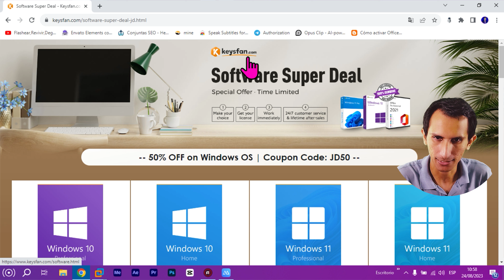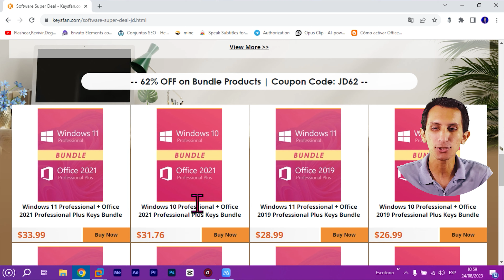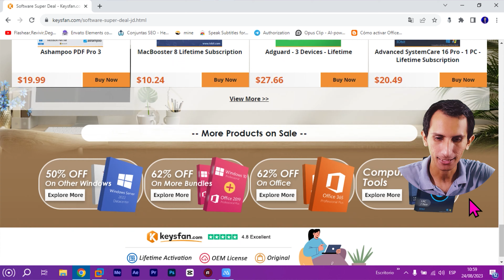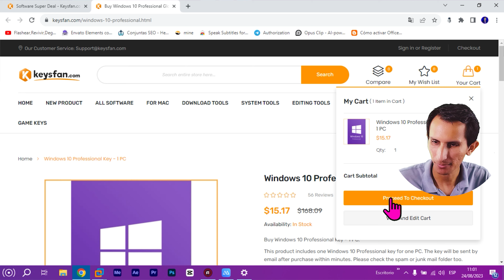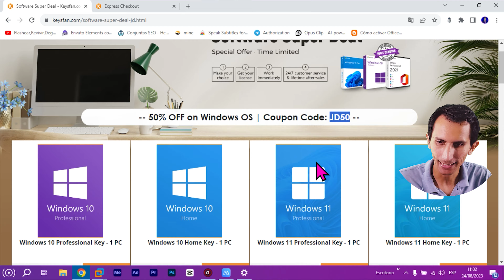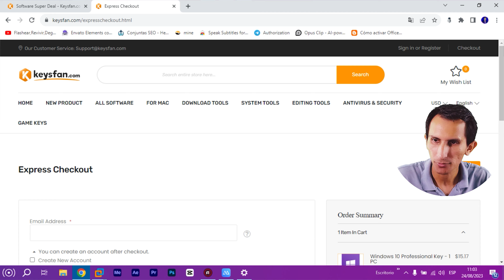Actualizo A Windows 11, Keysfan Te Ayudara Activarlo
Get genuine Windows 10 Pro right now for just $7 instead of $199.

Keysfan provides original licenses and software and can rely on years of experience in PC software products.

Keysfan provides 24/7 technical support to guide each buyer from purchase to "installation". Also, if a defective license key is provided by mistake, Keysfan will make the change immediately without any issues or waiting.

How to get discount?

Multilingual licenses for all PCs
All licenses, including Windows and Office packages, are multilingual. When installing specific software, all you have to do is choose your preferred language and then apply for the license.

Description：
50%OFF CODE: JD50